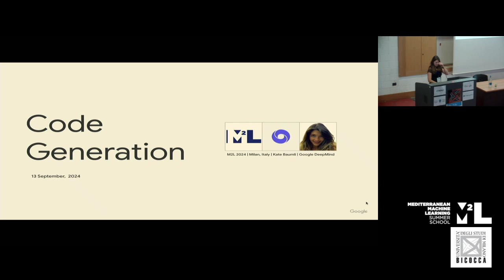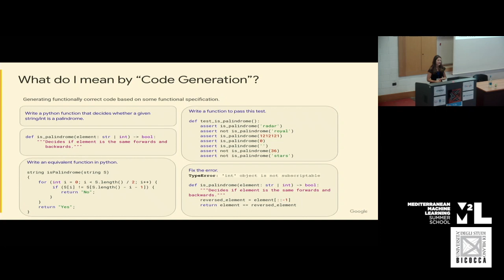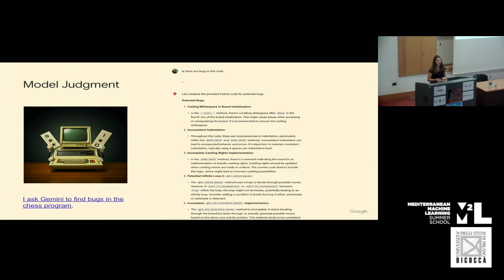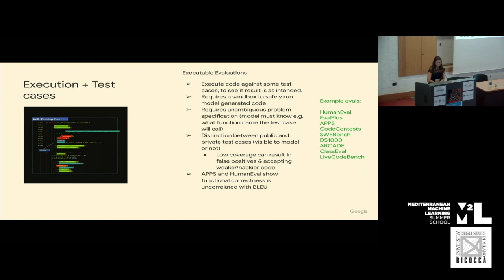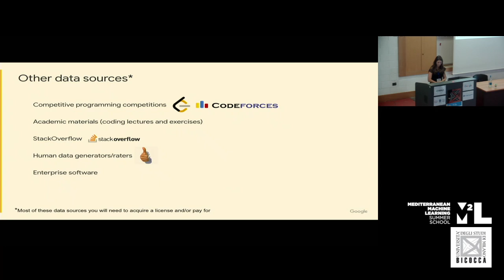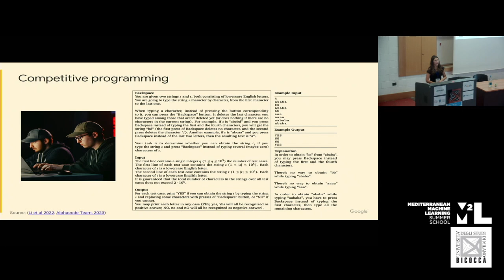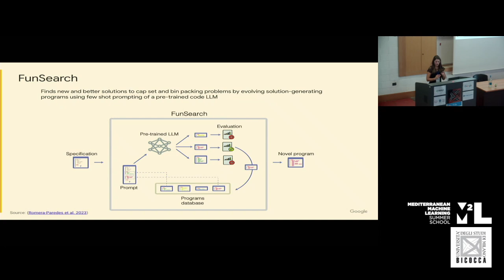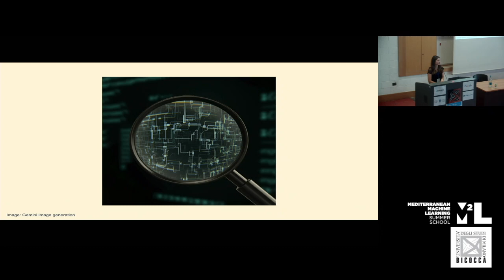[M2L 2024] Code Generation - Kate Baumli